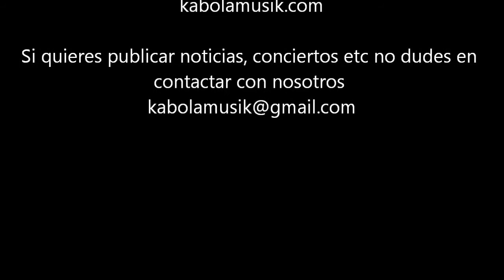Skaramuza - Erromoko jaiak 2012 video 1 de 2